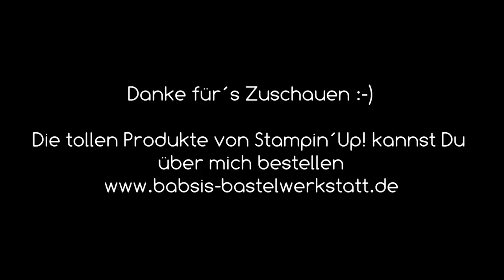Glücksbringer basteln - Glücksschweinchen - Silvester / Neujahr - Gastgeschenk - Stampin´Up!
Heute habe ich einen Glücksbringer ein Glücksschweinchen mit Effekt zu Silvester / Neujahr als Goodie/Gastgeschenk oder als kleine Karte als Idee für Dich. Wenn man am Ringelschwänzchen zieht kommt ein Glückskleeblatt aus dem Mund! Das wird jedem Beschenkten eine Freude machen und ein Grinsen aufs Gesicht zaubern! :-) Hier findest Du eine tolle Anleitung von Babsi´s Bastelwerkstatt. Ich bin unabhängige Stampin´Up! Demonstratorin und möchte Dir Inspirationen für Deine Bastelkreationen geben. Viel Spaß beim Anschaun und Nachbasteln. :-)

Babsi

Links:
*Meine Camera
*Adapter für Rekorder und Mikrofon *Speicherkarten